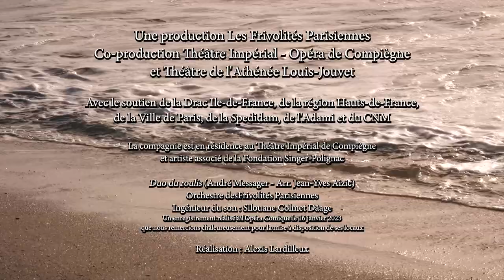'Coups de roulis' des Frivolités Parisiennes : Béatrice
'Coups de roulis'
Du 10 au 19 mars 2023
Théâtre de l'Athénée Louis-Jouvet

Musique André Messager
Livret Albert Willemetz
Direction musicale Alexandra Cravero
Mise en scène Sol Espeche

20h, 16h le dimanche
Grande salle

Sur le croiseur de guerre, Le Montesquieu, on s’apprête à prendre les permissions de Noël lorsqu’un télégramme annonce la venue imminente du Haut Commissaire Puy Pradal et de sa fille, Béatrice, 20 ans.

Coups de roulis, coups de foudre et coups de théâtre sont au rendez-vous de cette joyeuse opérette…Dernière œuvre du compositeur André Messager, composée sur des lyrics d'Albert Willemetz, Coups de roulis est aujourd’hui repris par la compagnie des Frivolités Parisiennes dans une mise en scène de Sol Espeche inspirée des telenovelas.

Cheffe de chant et de chœur Delphine Dussaux • Collaboratrice artistique Pauline Jambet • Scénographie Oria Puppo • Assistante scénographie Clémentine Tonnelier • Chorégraphie Aurélie Mouilhade • Costumes Sabine Schlemmer • Réalisation costumes Julia Brochier • Maquillage et perruques Maurine Baldassari • Assistante maquillage et perruques Caroline Boyer • Lumières Loris Gemignani • Vidéo Alexis Lardilleux • Conseiller artistique Christophe Mirambeau • Régie générale François-Xavier Guinnepain • Régie plateau Mathieu PrudhommePuy Pradal Jean-Baptiste Dumora • Béatrice Clarisse Dalles • Kermao Christophe Gay • Gerville Philippe Brocard • Sola Myrrhis Irina De Baghy • Pinson Guillaume Beaudoin • Haubourdin Mathieu Septier • Muriac Célian D’Auvigny • Bellory - L’Amiral Maxime Le Gall • Subervielle Matthias Deau

Avec le Choeur des Frivolités Parisiennes
Mylène Bourbeau, Lucile Komitès Laure Ilef, Marion L'Héritier, Claire Naessens, Hortense Venot

Avec l'Orchestre des Frivolités Parisiennes
Construction du décor par l'atelier Artom

Production : Les Frivolités ParisiennesCoproduction : Théâtre Impérial - Opéra de Compiègne / Athénée Théâtre Louis-JouvetAvec le soutien de la DRAC Ile-de-France, de la région Hauts-de-France, de la Ville de Paris, de la SPEDIDAM, de l'ADAMI et du CNM.